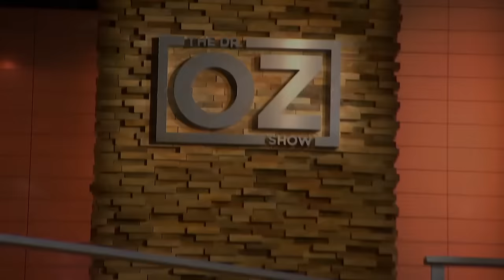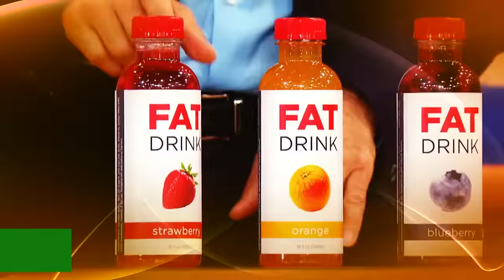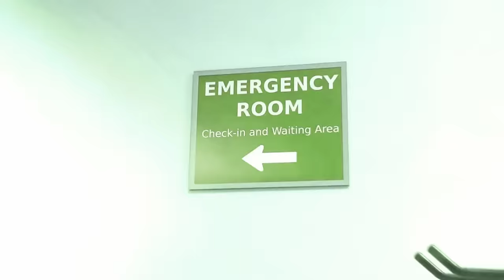Radical Weight Loss Transformations | Dr. Oz | S7 | Ep 1 | Full Episode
When it comes to your health and making changes in your life, it all boils down to one simple question: Are you worth it? Whether you want to be stronger, lower your blood pressure, or even lose weight, nothing matters until you decide. In this episode, Dr. Oz will share some radical weight loss stories that will change your life!

Dr. Oz interviews three incredible women who lost a total of 946lbs. See what they learned when they lost weight and how they took their control back. From portion control to high fiber and healthy fats, get the information you need to also find your motivation.

Later, Dr. Oz dives into popular “FAT” drinks. Can they help you eat less, are they healthy, and are they really worth the money? Plus, Dr. Oz shares one tip that you can use to hydrate yourself.

Lastly, when it comes to aging, no one is immune to bags under your eyes. A top dermatologist shares her best treatment to get to get rid of those dark circles. And find out how the color under your eye can also determine the best way to treat them.